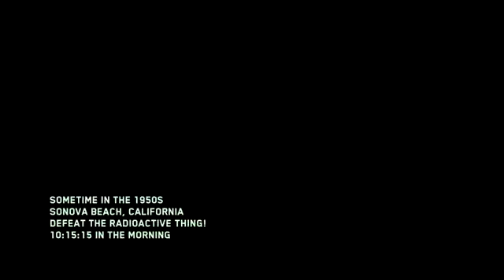VanossGaming Infinite Warfare Zombies Attack of the Radioactive Thing! Gameplay